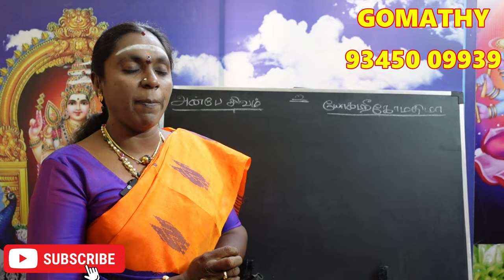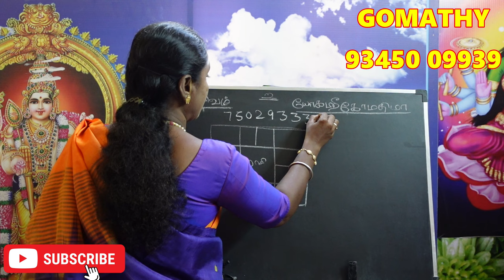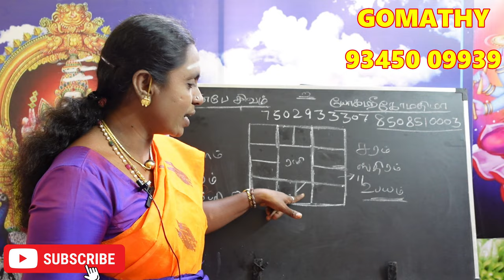துலாம் லக்னக்காரர்களுக்கு பாதகம் செய்யும் கிரகம் எது? என்ன பாதிப்பு? | thulam lagnam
துலாம் லக்னக்காரர்களுக்கு பாதகம் செய்யும் கிரகம் எது என்ன பாதிப்பை தருவார் thulam lagnathirku pathagathpathi yaar enna palan